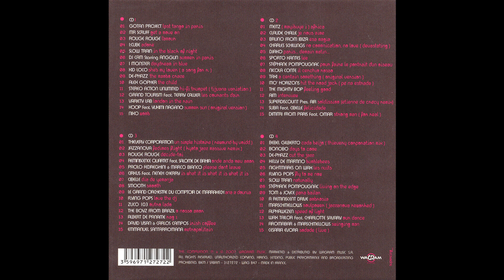109_De-Phazz_-_The_Mambo_Craze